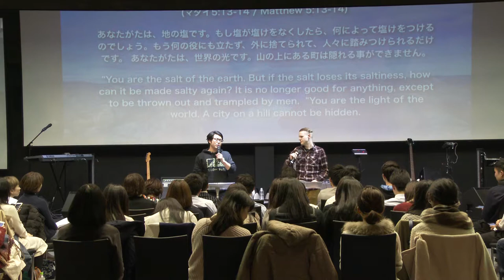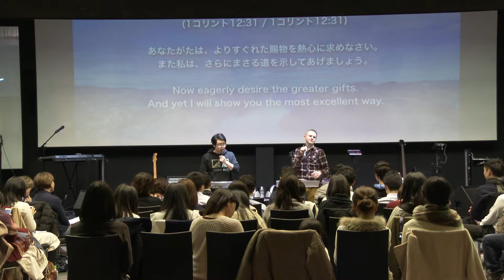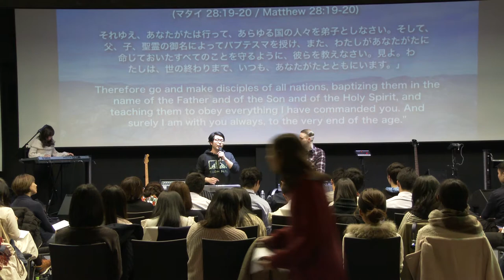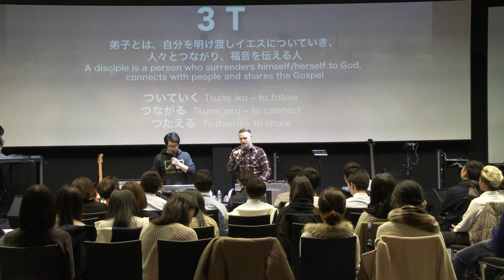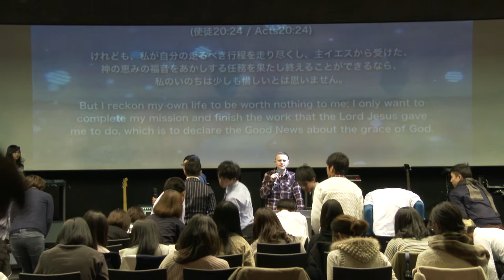生きる目的 The Purpose of Living 2016 Feb 0224 WNC